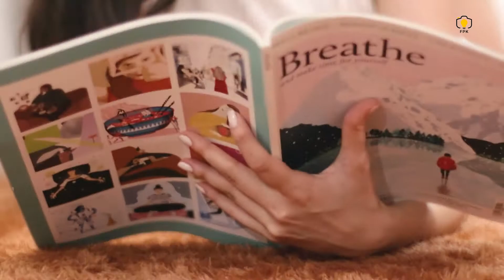Karpet Lembut Nyaman Untuk Kesehatanmu - by FPK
Layanan: VIDEO CREATIVE by tim FPK⁣
Video bisa dibuat sesuai dengan kebutuhan brand Kakak ya, model juga bisa disesuaikan⁣
Untuk detail dan info harga, bisa CHAT ke admin / KLIK link di Bio.⁣
INFO & ORDER:⁣
📱WA: 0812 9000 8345 / 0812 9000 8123⁣